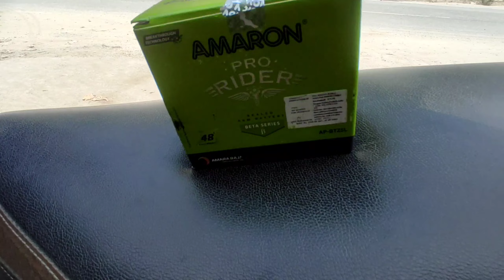Tvs Ntorq Service At Home | Tvs Ntorq Starting Problem | Ntorq Engine Oil | Ntorq Battery Change